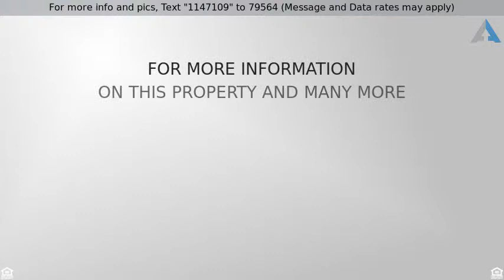Priced at $1,195,000 - 4210 E MALAPAI Drive, Phoenix, AZ 85028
STUNNING Phoenix Mountain Preserve home. The entire home was gutted/remodeled down to the studs in 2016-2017, and NO detail was overlooked. Every bedroom, bathroom, the kitchen, laundry room, etc. is practically new. The backyard was totally redesigned/engineered and built by Creative Environments in 2018, with over $100k invested. See Documents Tab for a full list of improvements to this home, as there are too many to list here. If you are looking for an incredibly warm home that was built for entertaining and privacy (surrounded by 20+ acres of desert open space), located in the 3 C's (Cherokee, Cocopah, Chaparral), at the end of a quiet cul-de-sac, then this is the home for you. The owners lived in this home for 4 years before remodeling it, to make sure no stone was left unturned.